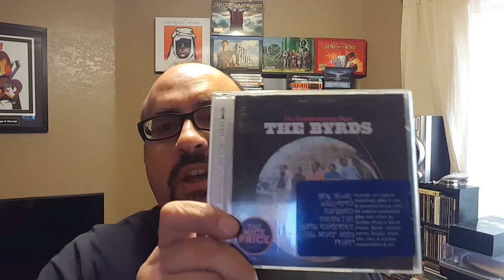Unedited thoughts: Best Buy and CDs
Thoughts on Best Buys discontinuing CDs.